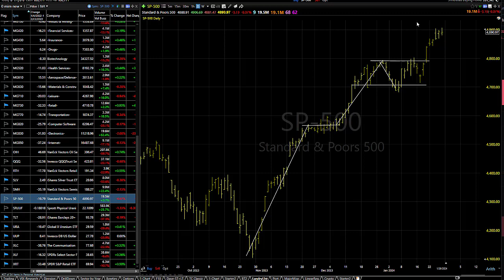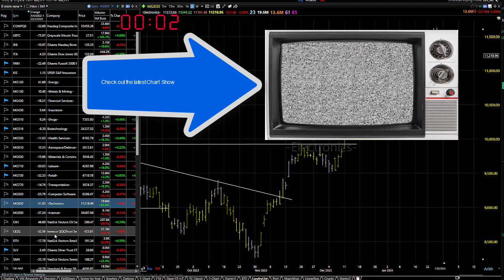01/29/24 Continue To Get Ready To Get Ready-Dave Landry's Market In A Minute